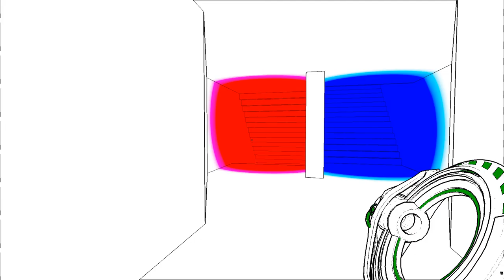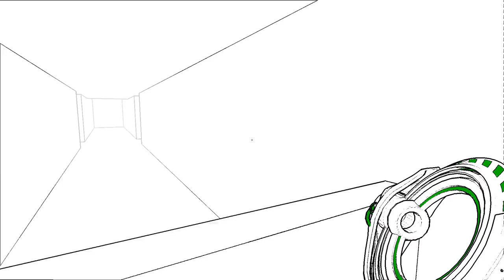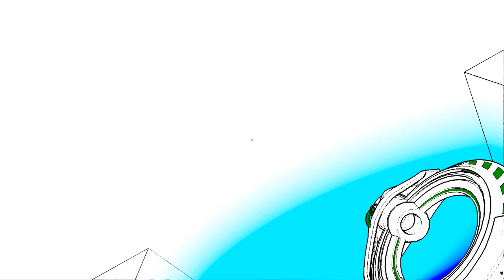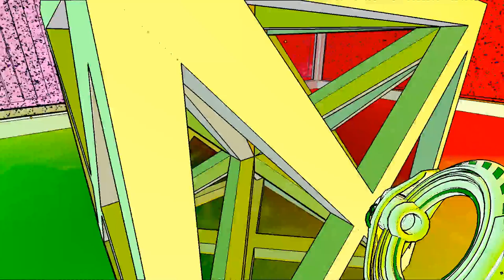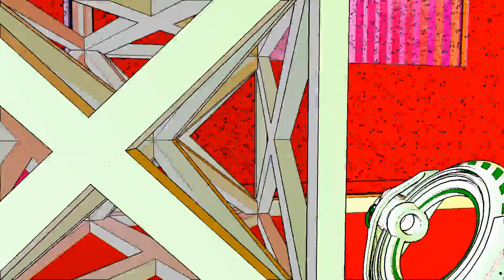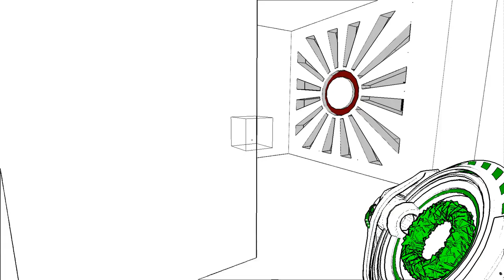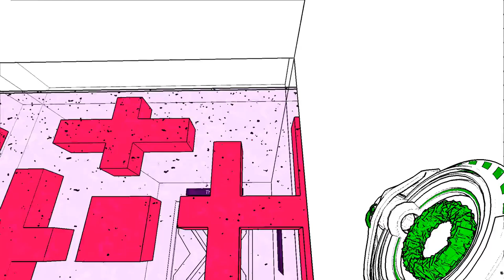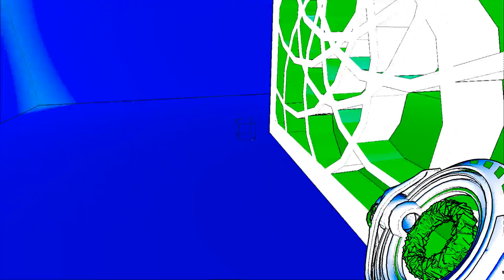No Commentary | Let's Play Antichamber - Part 03 [Climbing and Boxes]